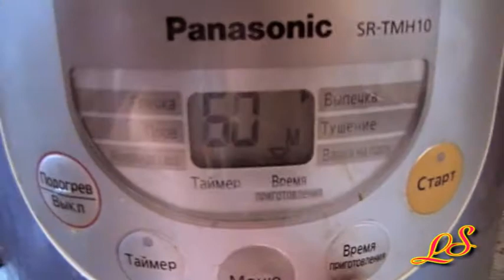Свиные ребрышки тушеные в аджике.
Этот рецепт адаптирован для приготовления в мультиварке.Но можно приготовить и в казанке или в обычной кастрюльке. Результат Вас приятно удивит сочностью и ароматом блюда.